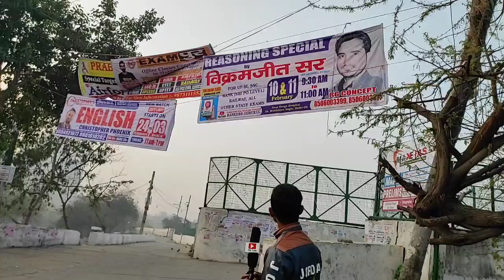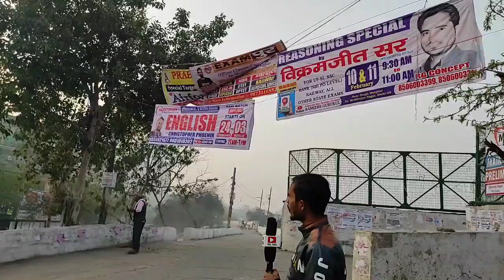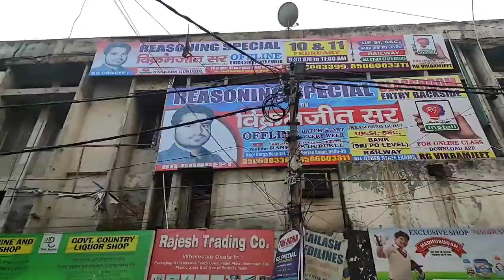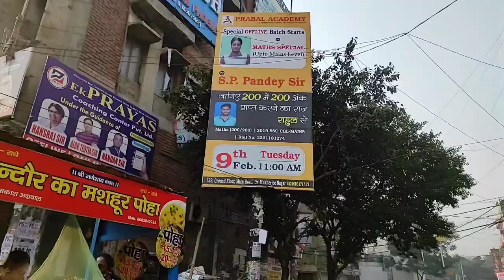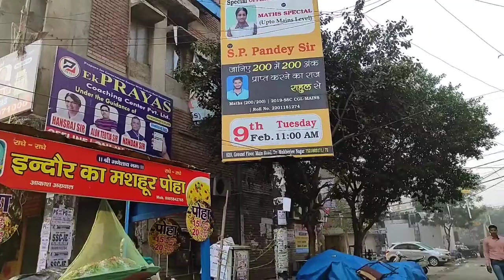Mukherjee nagar Delhi | अद्भुत अब तक का जबरदस्त मस्तीला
1.Mukherjee nagar Delhi
2.Delhi mukhreeje nagar
 3.Mukherjee nagar

Inquiry Office Address- 640, Ground Floor, Opposite Signature View Apartment, Mukherjee Nagar, Delhi, 110009

Head Office Address B-7/8, Bhandari house, Behind UCO Bank, Mukherjee Nagar, Delhi, 110009